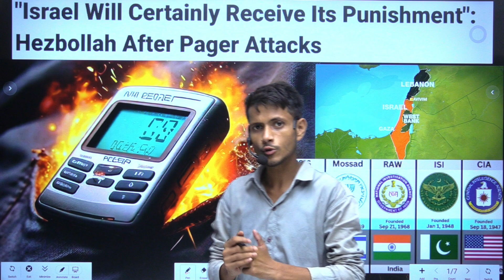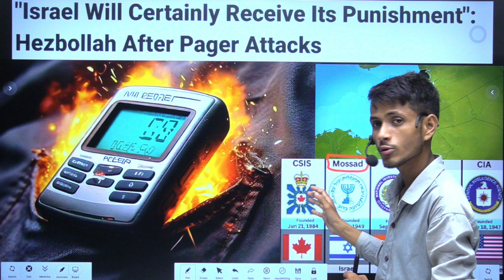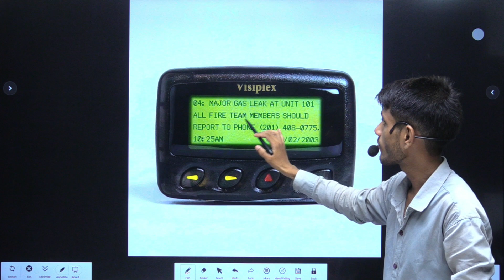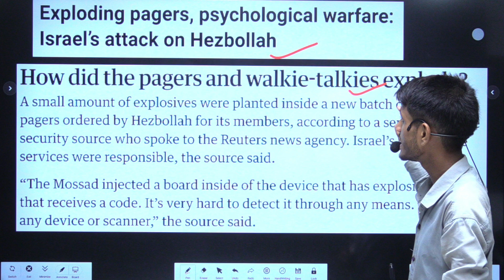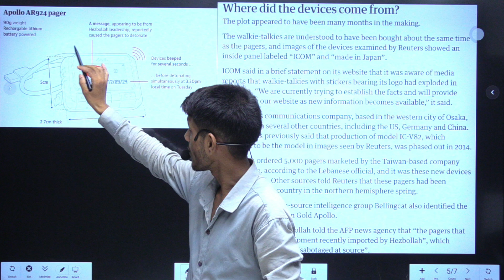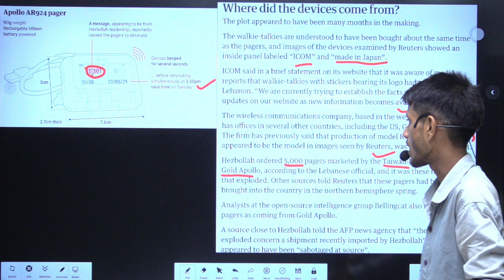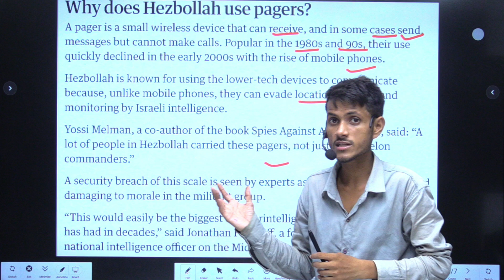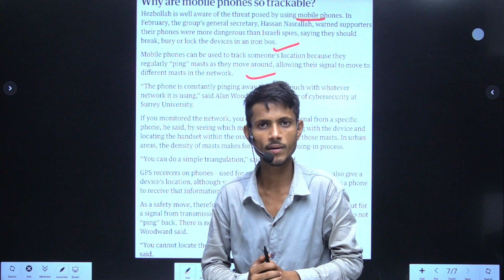"Israel Will Certainly Receive Its Punishment": Hezbollah After Pager Attacks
💐💐 आपके अपने परिवार Magadh Education में आप सभी का हार्दिक स्वागत एवं अभिनन्दन है 💐💐

👉Please 𝐃𝐨𝐰𝐧𝐥𝐨𝐚𝐝 Magadh Education 𝐀𝐩𝐩 𝐧𝐨𝐰 :👇👇👇

Iran-backed Hezbollah vowed to retaliate against Israel after accusing it of detonating pagers across Lebanon, that killed nine people and injured about 2,800 others on Tuesday.

"इजरायल को निश्चित रूप से इसकी सजा मिलेगी": पेजर हमलों के बाद हिजबुल्लाह
ईरान समर्थित हिजबुल्लाह ने लेबनान में पेजर विस्फोट करने का आरोप लगाने के बाद इजरायल के खिलाफ जवाबी कार्रवाई करने की कसम खाई, जिसमें मंगलवार को नौ लोग मारे गए और लगभग 2,800 अन्य घायल हो गए।

👉 𝐓𝐨 𝐠𝐞𝐭 𝐭𝐡𝐞 𝐝𝐞𝐭𝐚𝐢𝐥𝐬 about All Courses & Online Batch Admission Process 𝐖𝐡𝐚𝐭𝐬𝐀𝐩𝐩 𝐨𝐫 Call on this number:- 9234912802